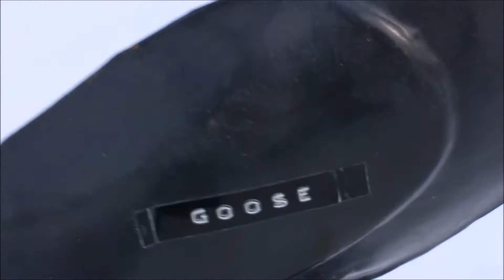The Tragedy of Basil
Misfortune befalls our great heroes, strewn wayward from the devilish influence of Milk Thistle.